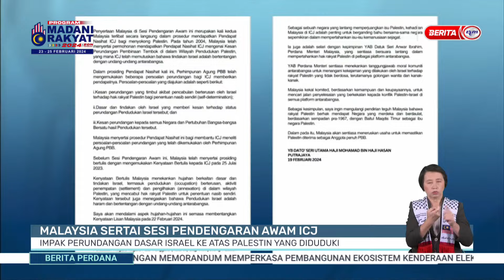20 FEBRUARI 2024 - BERITA PERDANA PENUH